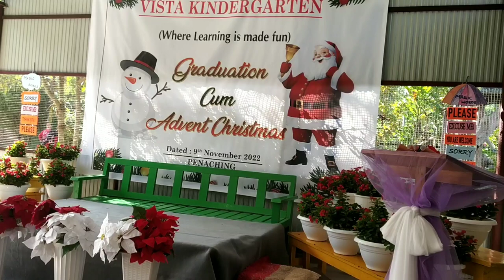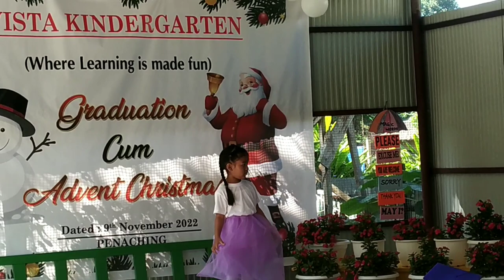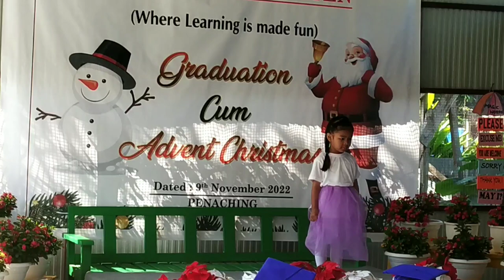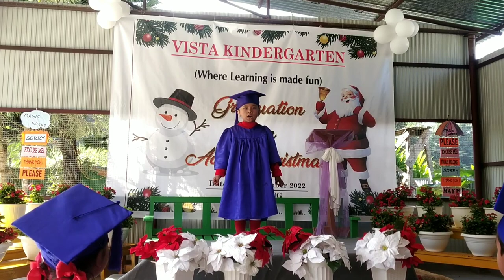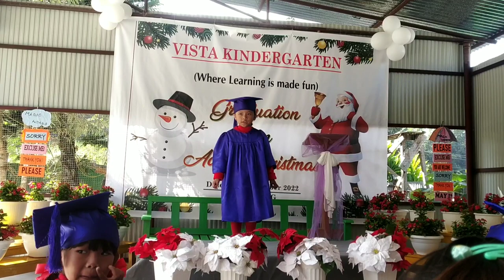Graduation cum Advent Christmas!! Celebrate in @Vista kindergarten///